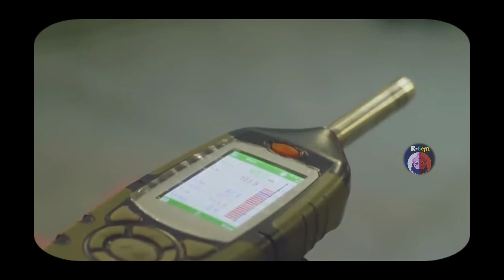World's Loudest Vocals | इनकी आवाज के सामने सब फैल 🗣️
This woman have world's loudest vocal and also record in Guinness world record ,his voice powerful than airplane take off.

Best video from our channel

R GEM naya channel hair MR.indian hacker aur crazy xyz purane channel hai the experiment tv thoda kam purana but also love A1 Adventure wala guy.